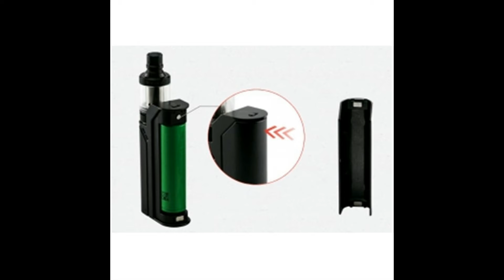Wismec Reuleaux RX75 Full kit is in stock now with freee shipping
Reuleaux RX75,the full kit ,the first stcok is coming ,if you order success ,we will ship for you asap.about the Wismec Reuleaux RX75 Kit ,this is designed by Jaybo and Twisted company ,which always product the wonderful vaping device for you guys .